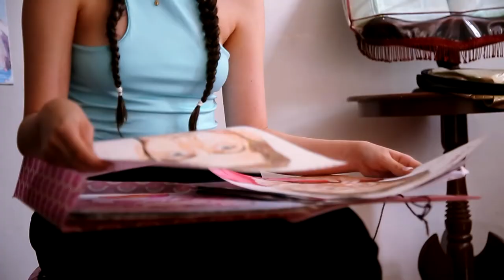María Fernanda Múnera, DIBUJANTE del barrio EL SALVADOR [Tu cuadra, me cuadra] Telemedellín